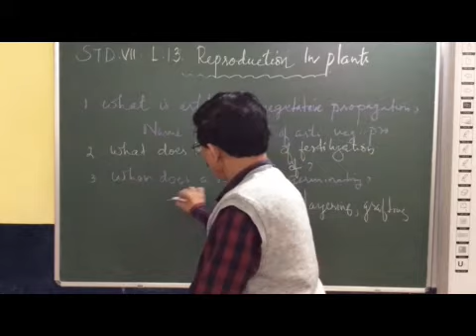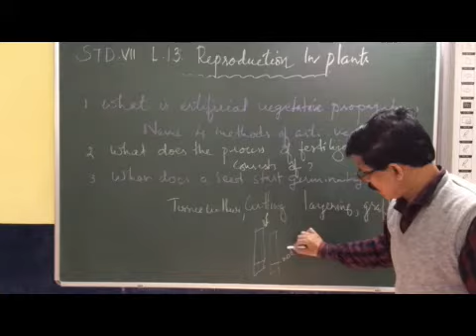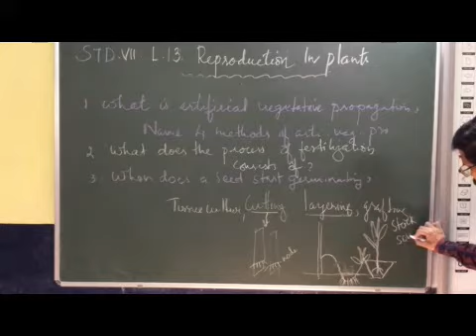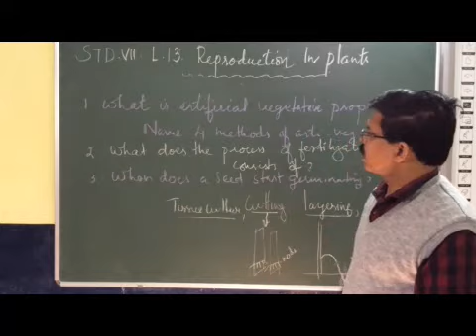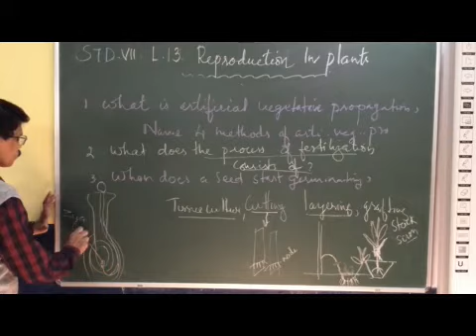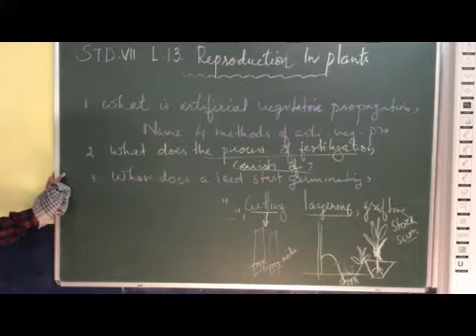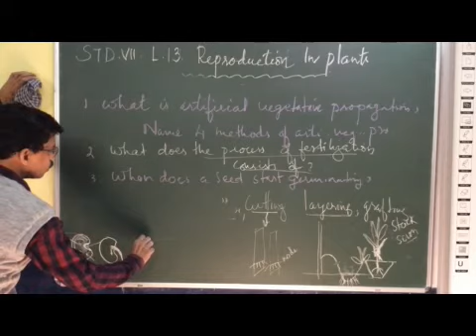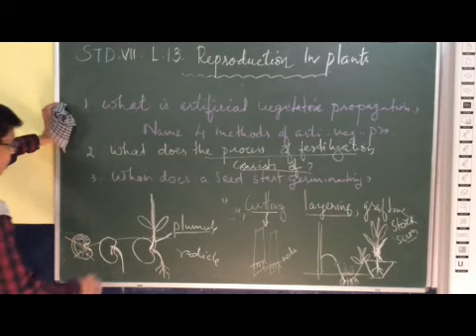VII Science Chapter 13 Reproduction in Plants Part 10